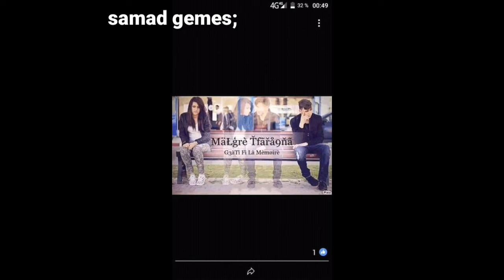Satatus # wathssap# نناي تكساد تخدانت إنو سكفوس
نناي تكساد تخدانت إنو سكفوس